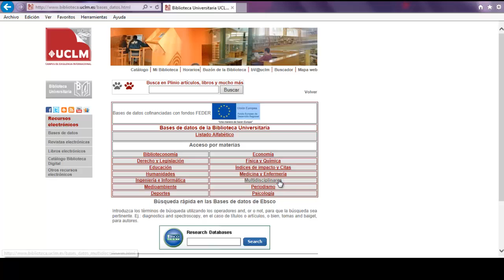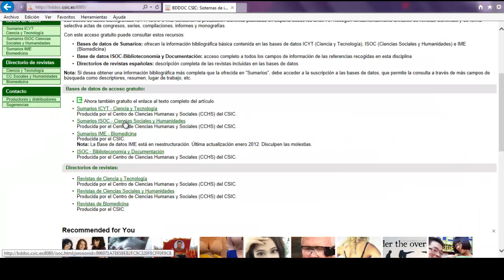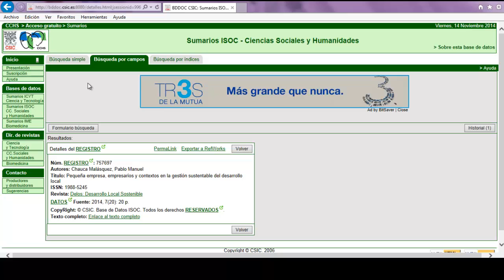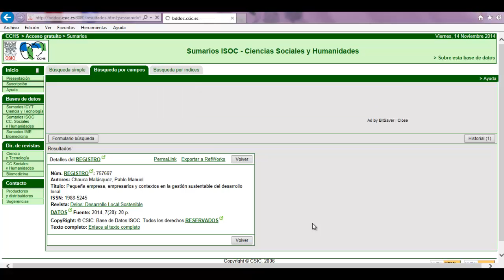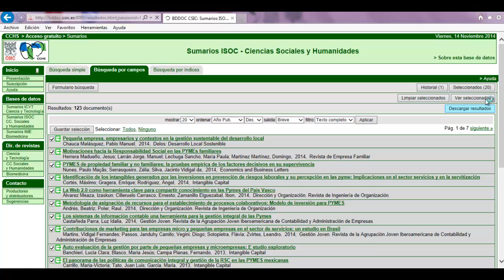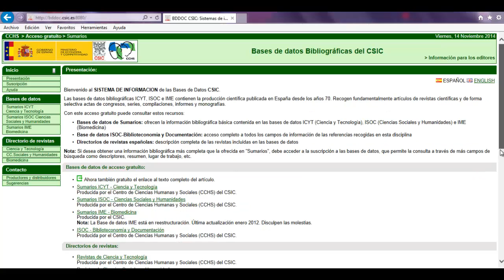Cómo funcionan las bases de datos del CSIC. Especialidad Ciencias Jurídicas y Sociales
Curso online: Aprendizaje en la búsqueda y el uso de la información. Nivel Avanzado. Especialidad Ciencias Jurídicas y Sociales. Videotutorial CSIC. UCLM